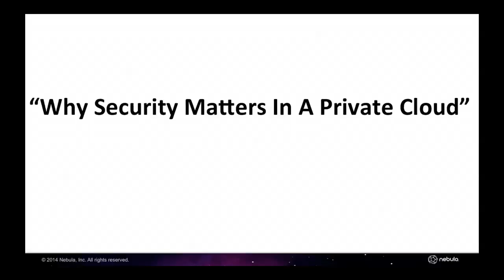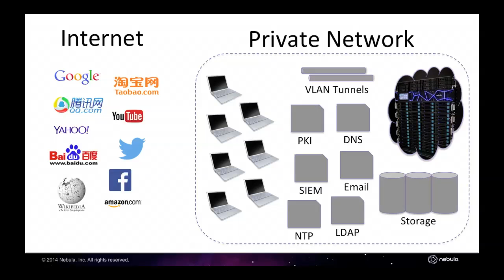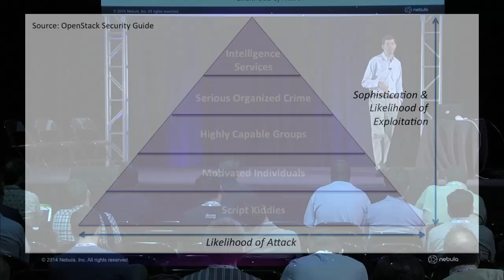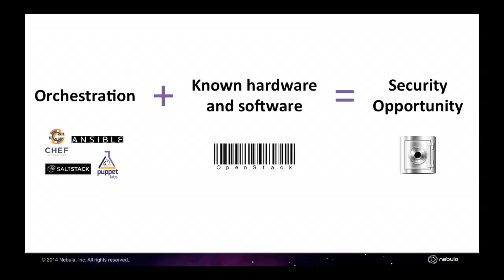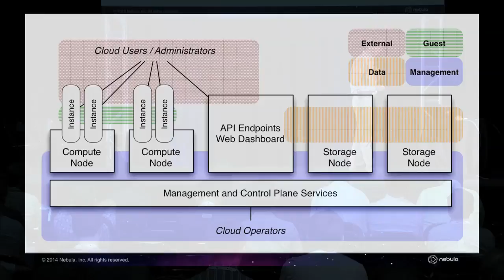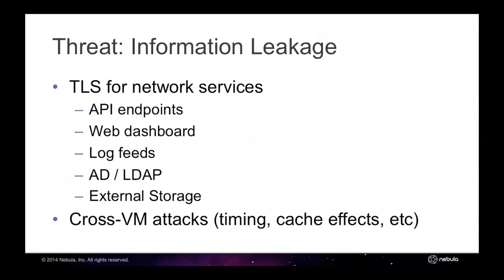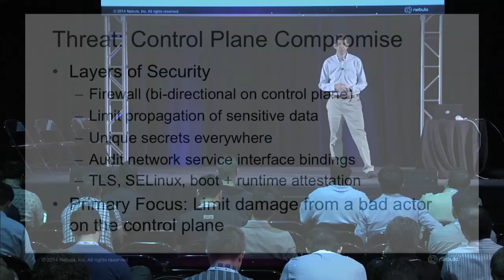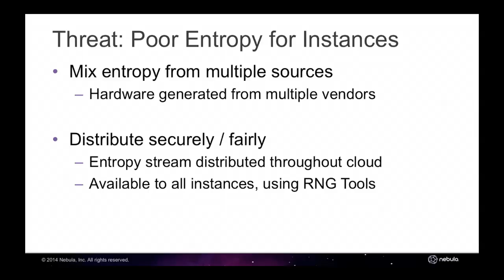Security for Private OpenStack Clouds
Security for Private OpenStack Clouds features Director of Security Research, Nebula, Inc, Bryan D Payne.

Private clouds are much more than just a public cloud behind a firewall. Private clouds reach into the enterprise and have deep integration with key shared infrastructure that is external to the cloud such as LDAP, Storage, VLANs, DNS, NTP, etc. Furthermore, private clouds have a different threat profile. Users may be from the same organization, but insider attacks and targeted external attacks motivate unique security solutions.
This talk begins with a look at the different threats between publ